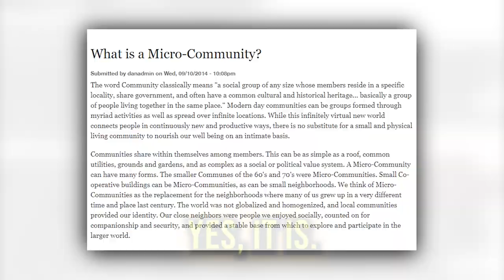What its really like to move to Hawaii & is it worth it?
We are back baby! Glad to be here again with you :)

Moving to Hawaii in 2021 pros and cons

Here's a vid about moving to Hawaii, my experience moving to Oahu and why I left Hawaii. Life is great in Hawaii with many topical paradise upsides, but it's not for everyone. Talking about houses in Hawaii, cost / affordable, essential knowledge, rent, sustainability, veganism, history of hawaii and much much more